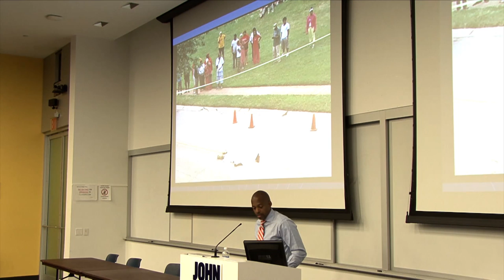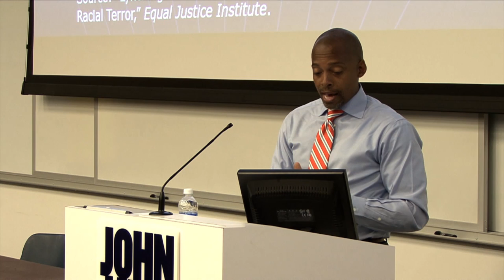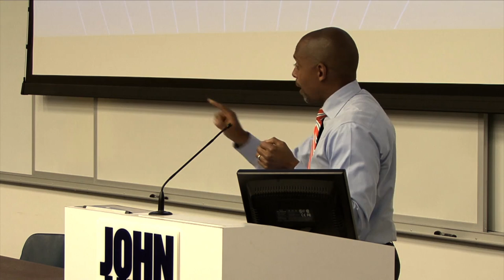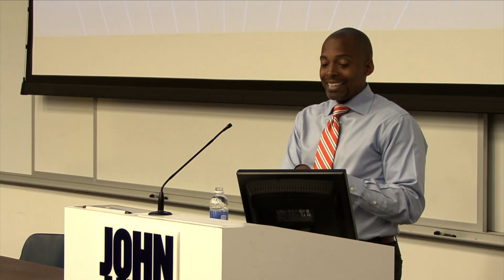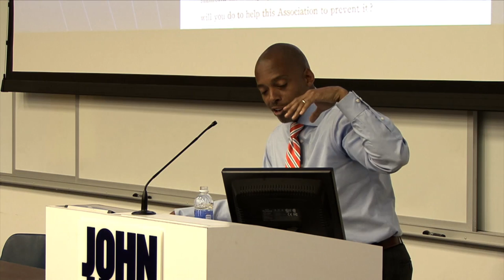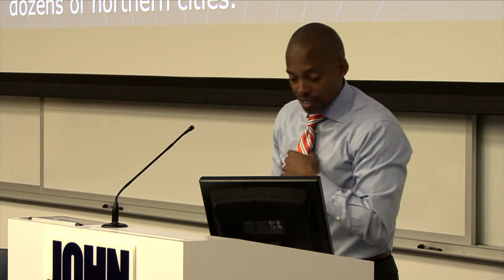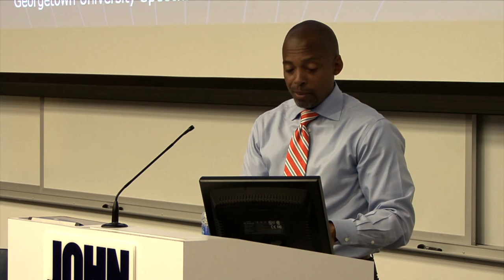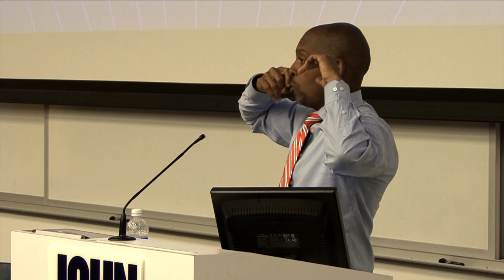"The Condemnation of Blackness" - Khalil Gibran Muhammad Book Talk, May 6 2015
Presented as part of John Jay College's Spring 2015 Research Book Talks series

Khalil Gibran Muhammad is the director of the Schomburg Center for Research in Black Culture of the New York Public Library. A native of Chicago, he received his PhD in American History from Rutgers University, after which he spent seven years on the faculty of Indiana University. Muhammad recently served on the National Academy of Sciences committee to study the causes and consequences of high rates of incarceration, and is currently working on his second book, Disappearing Acts: The End of White Criminality in the Age of Jim Crow.

The idea of black criminality was crucial to the making of modern urban America, as were African Americans’ own ideas about race and crime. Chronicling the emergence of deeply embedded notions of black people as a dangerous race of criminals by explicit contrast to working-class whites and European immigrants, "The Condemnation of Blackness" reveals the influence such ideas have had on urban development and social policies.